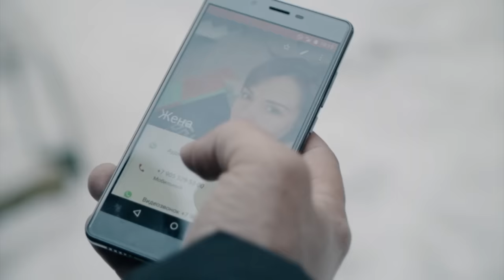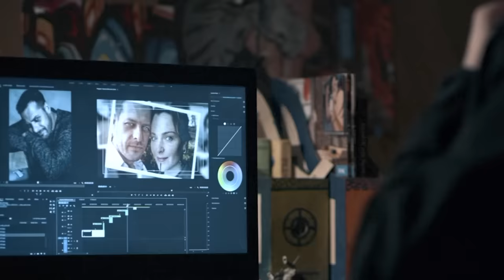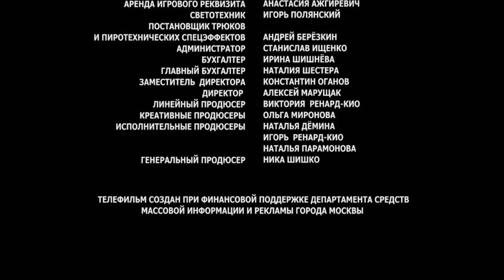El Misterio del Amor Perdido: ESPOSA O AMANTE, ¿QUIÉN MATÓ SU AMOR? ¡Una película increíble!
Unión Inesperada en la Búsqueda de la Verdad
Una esposa abandonada y una amante embarazada intentan desentrañar el misterio del hombre que las abandonó
MISTERIO EN PARIS
Marina Zhuravleva no vive con su marido Oleg desde hace un año. Él la dejó por una joven Lena, pero Marina mantiene la esperanza de que su marido vuelva. Lo sucedido hace tambalear su confianza en sí misma como mujer. Oleg pide el divorcio, se da cuenta de que se ha enamorado de Lena y quiere casarse con ella. Marina está destrozada por la noticia. Al día siguiente, recibe una llamada de un investigador al teléfono de Oleg diciendo que su marido ha muerto: se ha tirado por la ventana de su oficina. Marina corre al despacho de Oleg y se entera de que Andrei Morozov, antiguo amor de Marina, ha sido nombrado investigador de su caso. Morozov declara que se trata de un caso de suicidio.
 El mejor amigo de Oleg, Anton Basov, le informa de que Oleg ha cambiado mucho últimamente, que tenía una razón para suicidarse: aceptó un gran soborno y sabía que podía pagarlo. Marina es probablemente la única persona que se niega a creer lo que está sucediendo: ella conocía a su marido, él es incapaz de tal acto, aunque sólo sea porque realmente amaba a su hijo Pasha.
 Mientras tanto, empiezan a ocurrir cosas extrañas: Marina siente que la siguen, un día encuentra su casa patas arriba y Lenochka es asesinada. Marina está cada vez más convencida de que Oleg fue asesinado.
 Marina comienza su propia investigación para demostrar que su ex, a pesar de todo, era un buen hombre, y descubre que no se puede confiar en nadie: las personas más cercanas son a veces capaces de las peores traiciones.

¡Eran felices hasta que pasó ESTO! Él haría cualquier cosa por venganza. Ella murió antes de que pudiera decirle que le estaba engañando. Ahora no tiene nada y está lista para...
Víctima del amor
Igor se enfrentó a un grave calvario. La trágica muerte de su amada esposa Natalya bajo las ruedas de un coche se convirtió en un dolor insoportable para Igor. En un breve momento, Igor perdió todo lo que apreciaba en esta vida por culpa del bribón al volante. Perdió a su futuro hijo junto con Natalya. Lo único que le salvó del suicidio fue el deseo de vengarse del autor del accidente. A partir de ahora, la existencia de Igor ha adquirido un propósito y una tarea específica. Pero el culpable resultó ser un hombre bastante decente.

¡Bienvenidos a СineAmor, el canal que alimentará tus emociones y te sumergirá en un mundo de intensidad y pasión! Prepárate para vivir historias de amor inolvidables, donde los sentimientos se entrelazan con los celos, la traición, la intriga y la pasión.

En СineAmor, nos enorgullece presentar una amplia selección de películas y series de melodrama que te robarán el aliento. Cada historia cuenta con personajes cautivadores y tramas emocionantes que exploran los altibajos del amor y las relaciones humanas.

Desde romances prohibidos hasta triángulos amorosos, cada producción en СineAmor te transportará a un universo donde los corazones laten más fuerte y las emociones se desatan. Nuestro canal ofrece una experiencia cinematográfica completa, con tramas llenas de giros impredecibles y desenlaces sorprendentes.

Déjate envolver por la intriga mientras los secretos se revelan, las lealtades se ponen a prueba y los amantes se enfrentan a decisiones difíciles. СineAmor te invita a sumergirte en un mundo de emociones, donde el amor y la pasión son el centro de cada escena.

Ya sea que busques una historia romántica clásica o un drama lleno de suspenso, en СineAmor encontrarás el contenido ideal para satisfacer tus deseos emocionales. Únete a nuestra comunidad de amantes del romance y descubre la magia de las historias que tocan tu corazón.